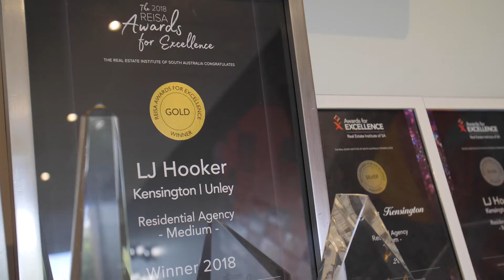LJ Hooker Kensington | Unley Working With Us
Culture, technology, training, performance and growth are the core of our business. Get in contact with the principal, Nick Ploubidis today and ask about buying, selling or working with us!